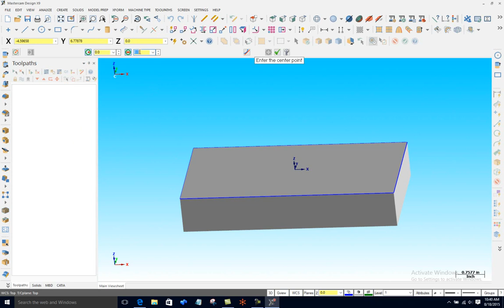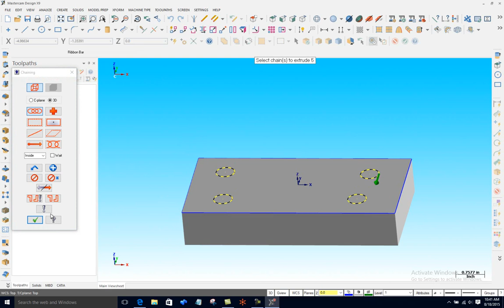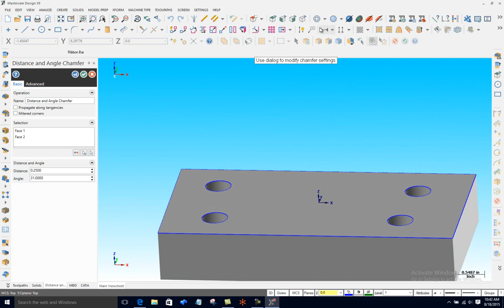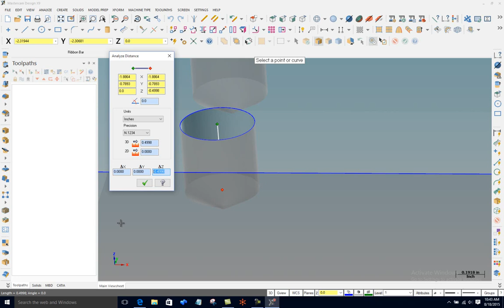Drill point solids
Learn how to make drill points on the solid model in Mastercam X9